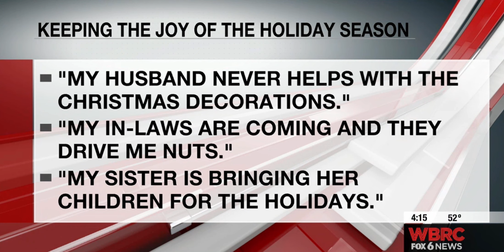Holiday Stress 2022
It's supposed to be joyous. Don't stress if it's not.